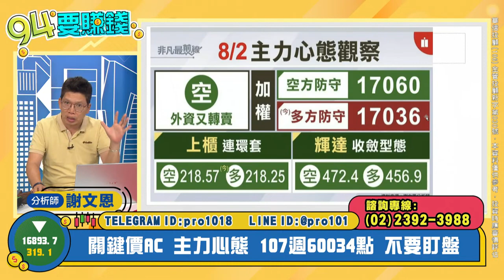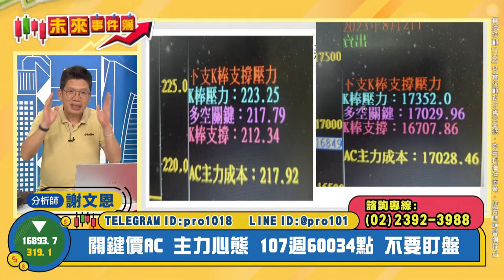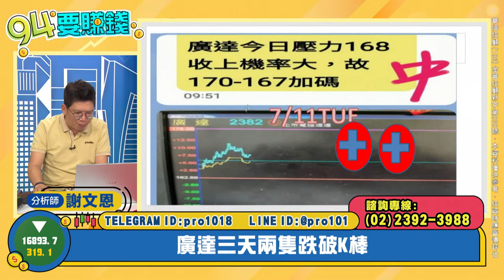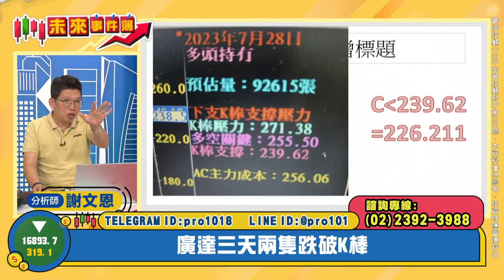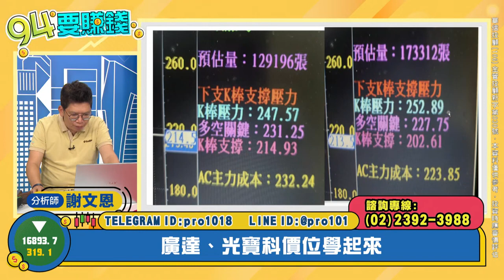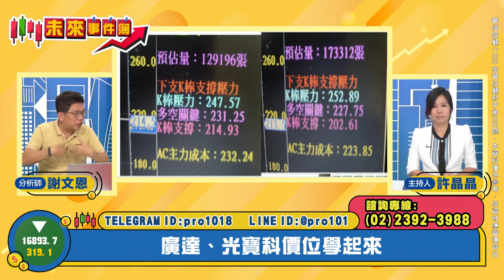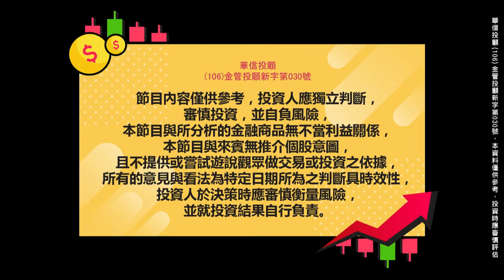【94要賺錢／未來事件簿】-20230802-謝文恩